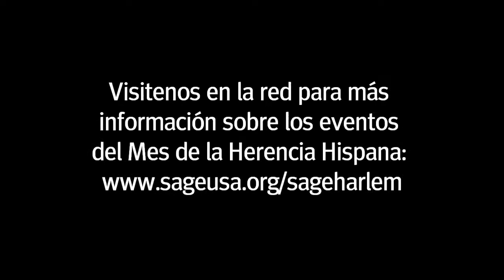La Voz Latina de SAGE: Celebrating National Hispanic Heritage Month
SAGE celebra el mes de la Herencia Hispana.  La organización se uné a las festividades atráves de programas y eventos. De igual manera reconocemos las contribuciones de la comunidad LGBT Hispana.  Para información sobre los eventos por favor visitenos en la red

SAGE celebrates Hispanic Heritage Month.  The organization has planned programs and events to acknowledge the contribution of Hispanic LGBT older adults.  For more information on these activities please visit us